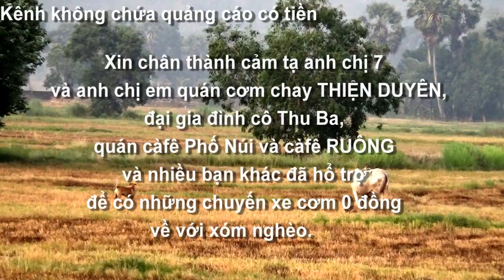52/52 Tôi kể chuyện khi xưa ở Nam Vang cho bạn nghe trên nên hình hiện tại tại Tritôn, AG 14/04/2023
52 Kể chuyện ngày xưa ở Nam Vang cho bạn nghe trên nên hình hiện tại tại Tri Tôn, AG 14/04/2023.